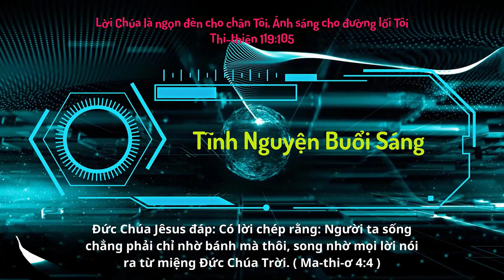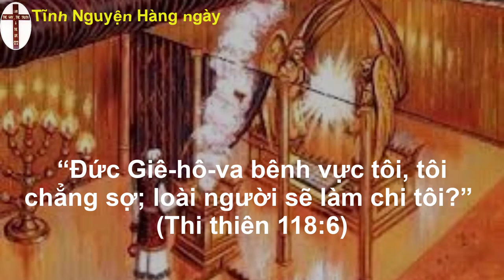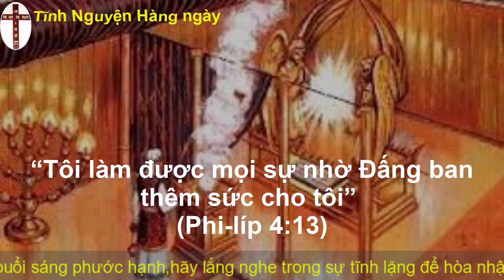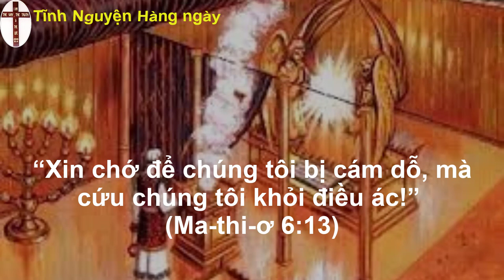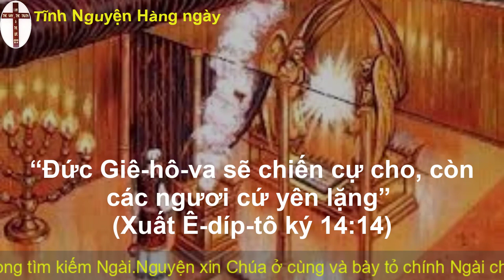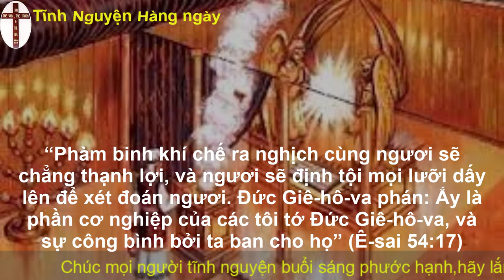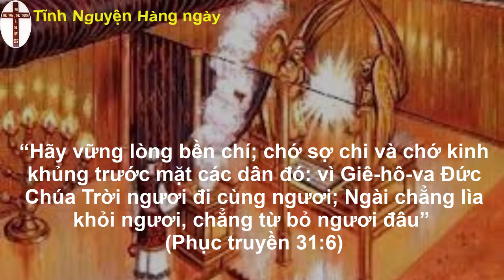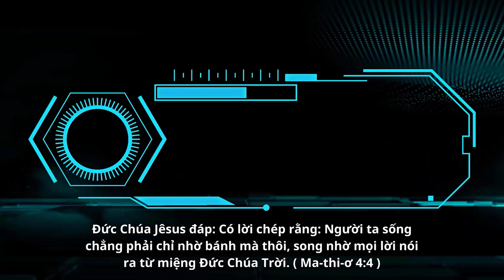Oneway Radio | Tĩnh Nguyện Hằng Ngày 14/04/2023